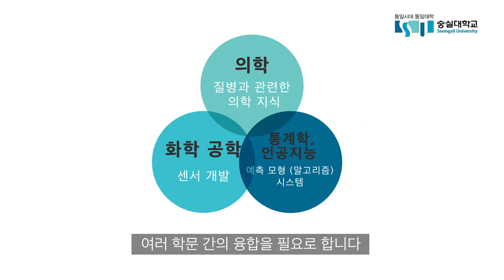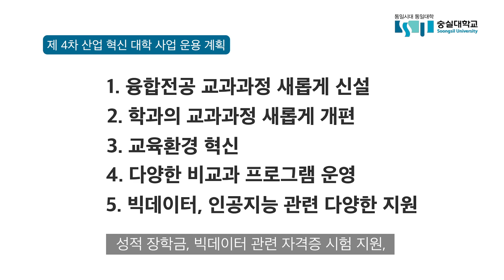[AI와 통계] 인공지능과 빅데이터가 통계학을 만났을 때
숭실의 모든 학문은 AI로 통한다.
통계학은 AI와 만나면 어떤 시너지 효과를 낼 수 있을까?
숭실대학교 정보통계보험수리학과 조상훈 교수가 AI를 기반으로 통계학과 다양한 학문의 융합을 통해 창출되는 새로운 가치들에 대해 설명한다.